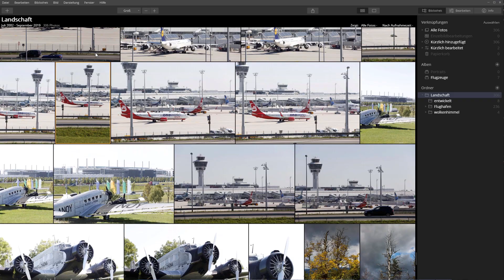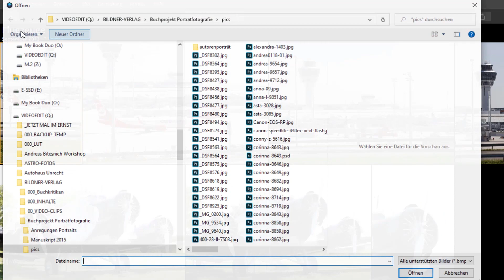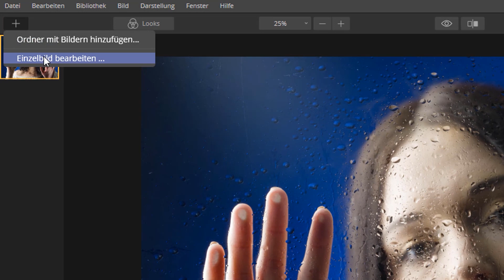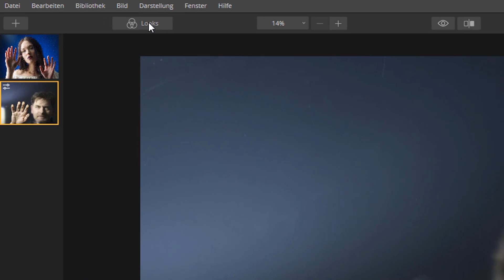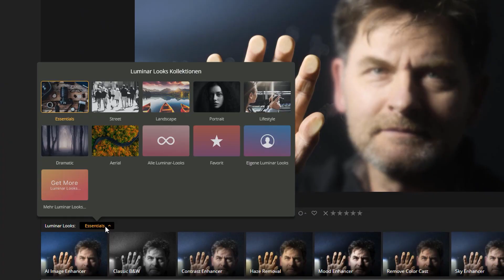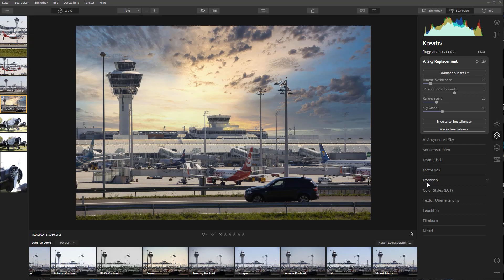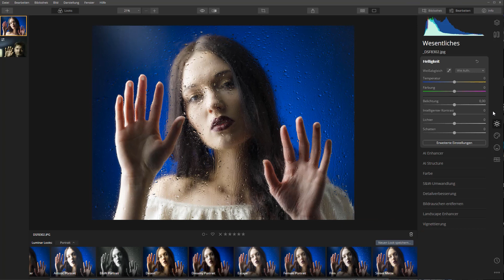Luminar 4.2: Wir verschaffen Dir einen Überblick - das alles kann das Bildbearbeitungsprogramm!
Die neue Version von Luminar 4 ist endlich erhältlich und hat so einiges auf dem Kasten, unter anderem begeistern die automatischen Korrekturen, z. B. kann man einen Wolkenhimmel ganz einfach austauschen. Was das Programm noch alles zu bieten hat, verrät uns Profi-Fotograf Christian Haasz.